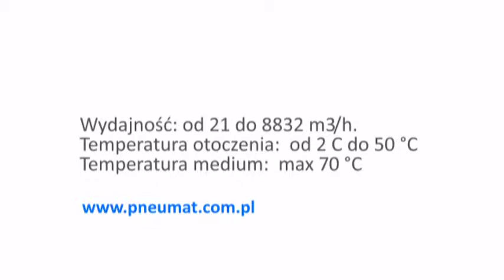Osuszacze Ziebnicze | Osuszacze Chłodnicze | Osuszacze Kondensacyjne sprężonego powietrza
Osuszacz ziębniczy to typ osuszacza sprężonego powietrza, którego zadaniem jest ograniczenie powstawania wilgoci w powietrzu oraz schłodzenie powietrza w punkcie wylotowym.

Prezentacja osuszaczy ziębniczych typu Drypoint RA. Osuszacz ziębniczy w wielu konfiguracjach dostępny jest w ofercie Pneumat System. Proponowane przemysłowi i warsztatom osuszacze chłodnicze - kondensacyjne stanowią alternatywę dla innego typu osuszaczy sprężonego powietrza, głównie ze względu na ekonomiczny charakter tego typu osuszaczy.

Osuszacze ziębnicze w odróżnieniu od innych osuszaczy sprężonego powietrza wyróżniają się niskimi kosztami eksploatacyjnymi, co ma przełożenie na niską kosztochłonność przy zachowaniu relatywnie dużej wydajności.Wybierając osuszacze chłodnicze DRYPOINT RA mają Państwo pewność niskich spadków ciśnienia oraz zachowaniu standardu osuszania który gwarantuje efektywny wymiennik ciepła.

Nie bez znaczenia przy wyborze osuszacza kondensacyjnego marki BEKO Technologies pozostaje korzystna cena osuszacza oraz jego przyjazna środowisku  konstrukcja i działanie. Osuszacze chłodnicze DRYPOINT RA należą do maszyn typu EKO -- nowoczesna konstrukcja przeciwdziała tworzeniu efektu cieplarnianego.

Pneumat System dostarcza osuszacze ziębnicze w zróżnicowanych seriach, które charakteryzują się różnymi parametrami technicznymi -- pomagamy w dobrze właściwego osuszacza chłodniczego dla Państwa potrzeb. Osuszacz chłodniczy dla medium o maksymalnej temperaturze  70 stopni Celsjusza oraz temperatury otoczenia mieszczącej się w przedziale od 2 do 50 stopni Celsjusza.

W Pneumat System znajdziecie Państwo także osprzęt oraz sterowniki elektroniczne do wszystkich typów osuszaczy chłodniczych.

Więcej o osuszaczach kondensacyjnych, ich zaletach, specyfikacji, zasadzie działania czy ofercie Pneumat System przeczytasz na